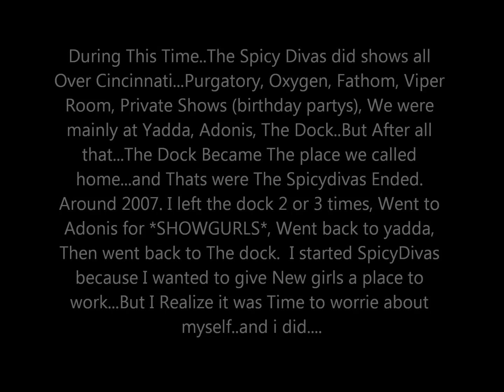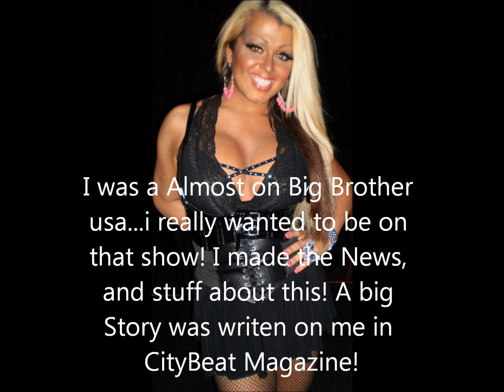the evolution of jessica dimon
Started. November 2001. and still going